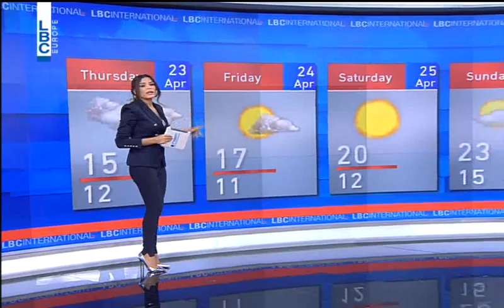LBCI Weather Forecast - April 22, 2015